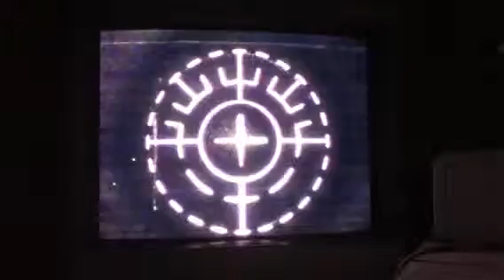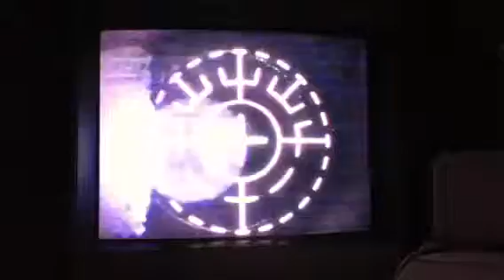Nancy S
Custom LASIK